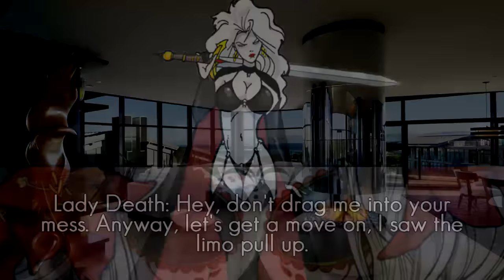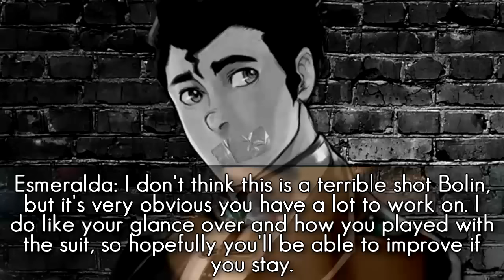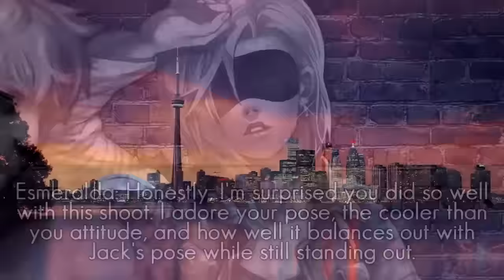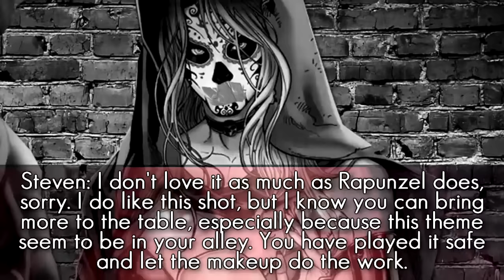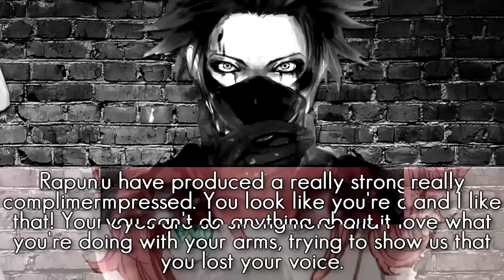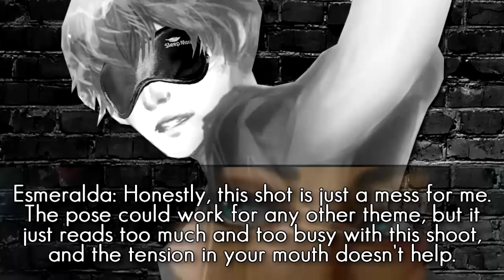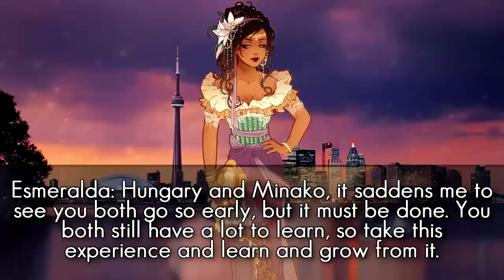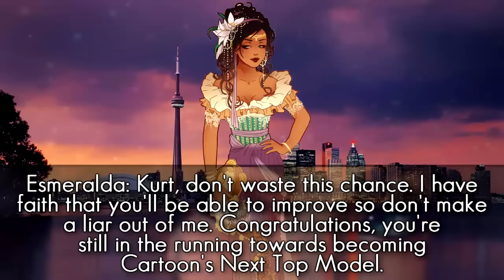Cartoon's Next Top Model | Cycle 12 | Episode 1 | Midgets In A Trenchcoat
Wow, I ACTUALLY got something finished! Hopefully I'll be able to get these episodes up faster, though don't quote me on that  :P Next photoshoot is below!

Girls~
Ghoulia (Matt Jones)
Android 18 (rmills922)
Opal (DerEchteHorst)
Yukiko (Geroge Oper)
Catty (DerEchteHorst)
Minako (Geroge Oper)
Hungary (hotsilverangelyue)
Meiko (AnimationFanx21)
Jasper (Vitoria Bolzoni)
Lady Death (gothrose221)
Cherry (SeanyBoy)

Jack (Frank Delore)
Nutty (Deathstares92)
Ken (ArmyofStarlight)
Sasuke (9906anke)
Kurt (Life Lover22)
Grell (DazzlingAnime1)
Tooru (kokoroisbrokoro96)
Ai (kokoroisbrokoro96)
Danny (Meraclefan9898)
Zuko (Frank Delore)
Bolin (Meraclefan9898)

Eliminated~
22nd-
21st-
20th-
19th-
18th-
17th-
16th-
15th-
14th-
13th-
12th-
11th-
10th-
9th-
8th-
7th-
6th-
5th-
4th-
2nd Runner Up-
Runner Up-
Winner-

PHOTOSHOOT #2:
Who Sold It Better

OBJECTIVE:
For the second shoot of the cycle, you will yet again be partnered up with another model. This time however, you will be challenged to sell a specific fashion style. The main objective is to sell the style better than your partner, but also to create a cohesive photo with them. I will not assign the styles, but they will be a first come, first serve basis.

REQUIREMENTS:
-Full Body ONLY (No Cut Offs)
-NO B&W Shots
-NO Partner Shots
-Can send as many shots as wanted.
-You can send for multiple styles, and I'll pick the one that works best, though I WILL ignore shots for styles taken, so keep an eye out on styles already taken

DUE DATE:
June 6th